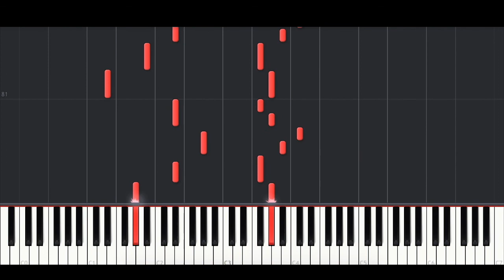MASN - Hate Me! (Piano Tutorial & Cover)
Piano Cover of 'Hate Me!' by MASN.